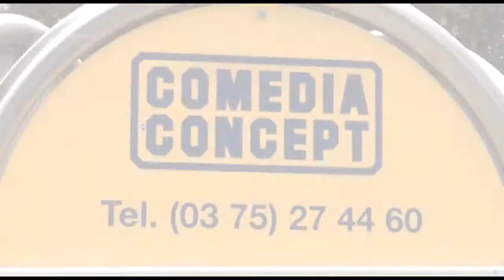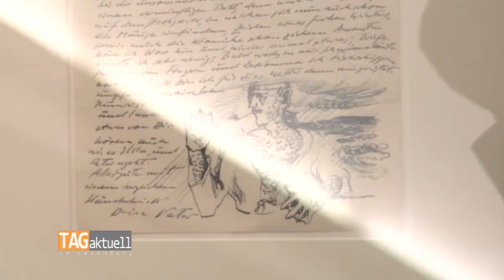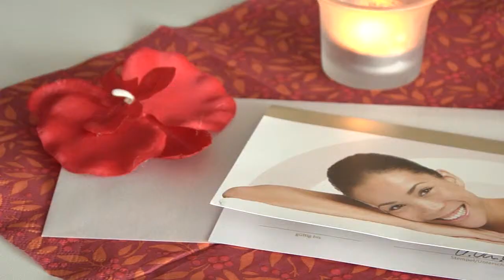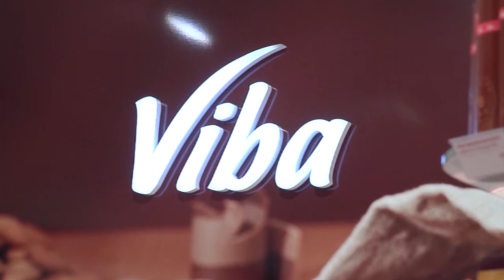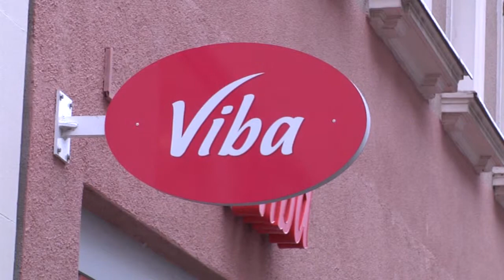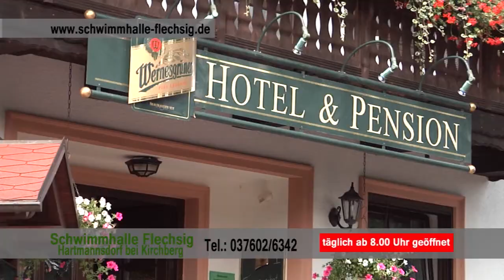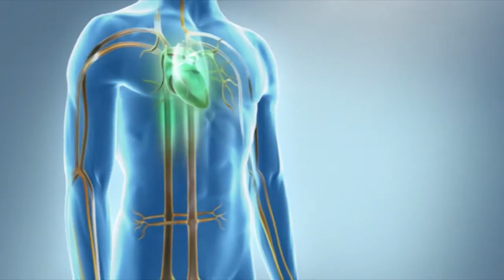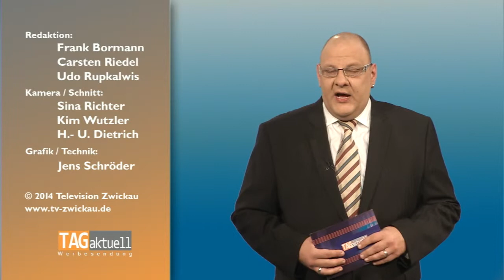TAGaktuell vom 11.04.2014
Themen der Sendung: -Wände her für Max Pechstein - Kunstsammlungen feiern neues Museum
-Lösungsvorschläge für Werdauer Bahnhof gesucht
-Globus eröffnet Biergartensaison